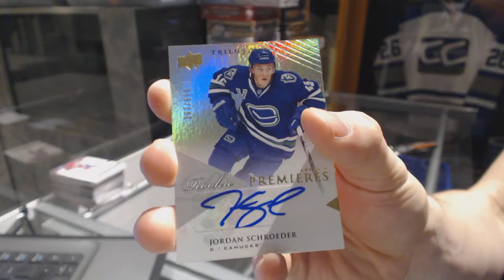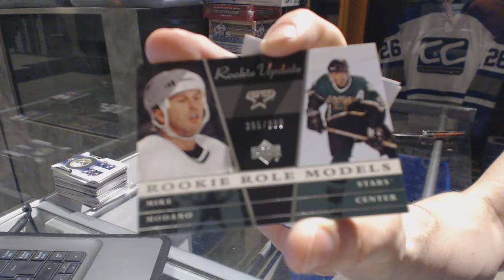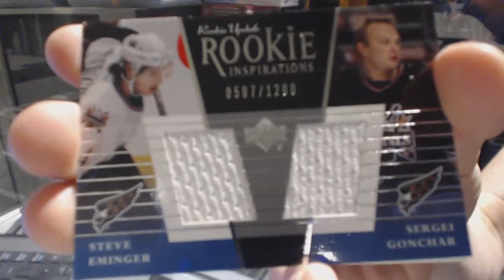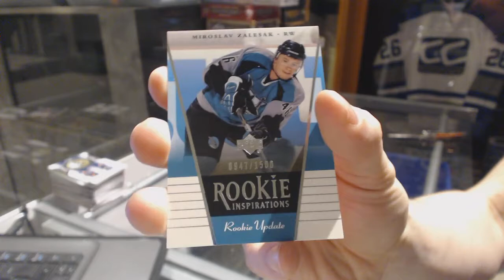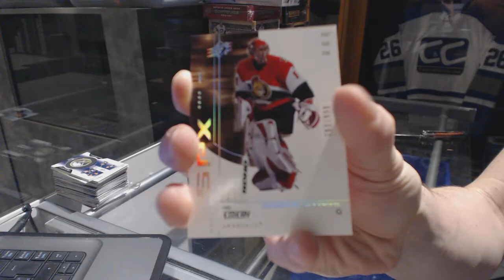13-14 UD Trilogy & 02-03 UD Rookie Update Hockey Box Break - C&C GB #6961